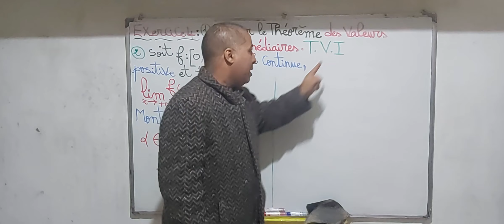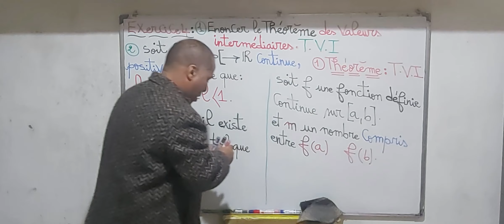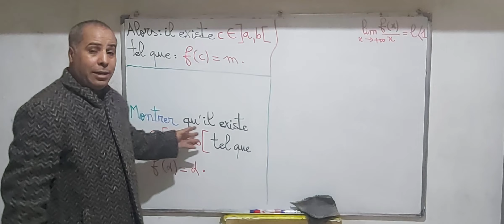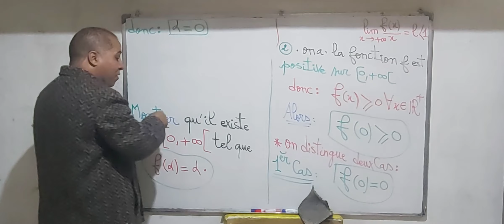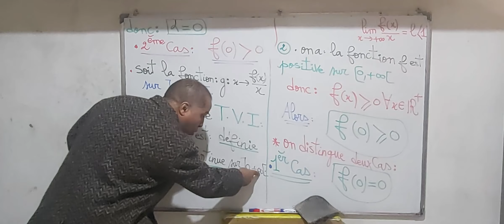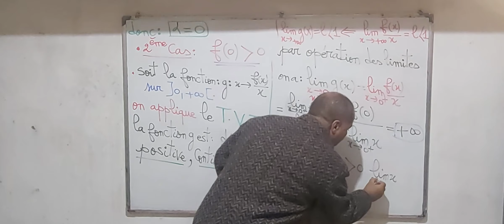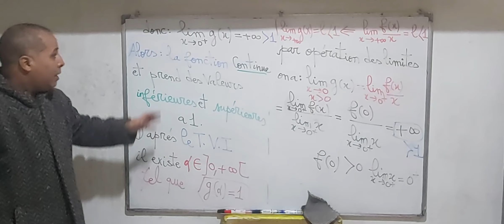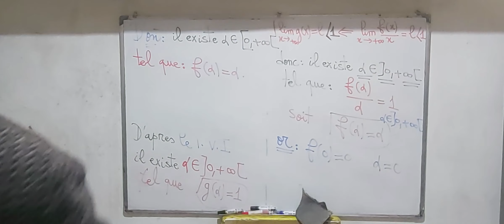Analyse 1S1 SMPC " corrigé examen N 1" exercice 4 .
&  Théorème des valeurs intermédiaires .

& Applications  du théorème des valeurs intermédiaires  .

*  g(x) = f(x)/x .

 * Calcul des limites  .